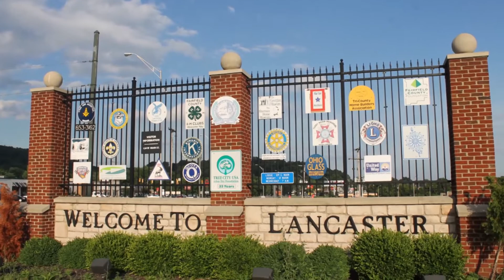Fairfield Today: Aug 3rd, 2021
In this episode Paul speaks with local Marine, Major Breonna Burgett. Later, Temple Custer-Montanez stops by to catch Paul up on Fairfield DD news.